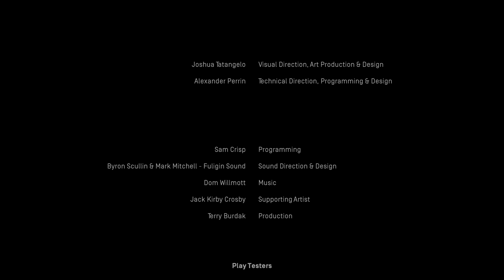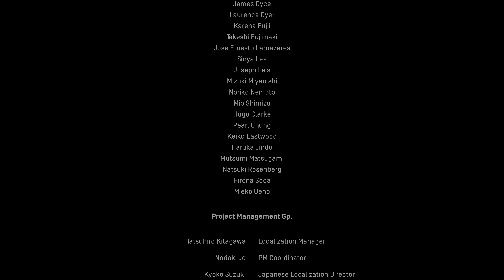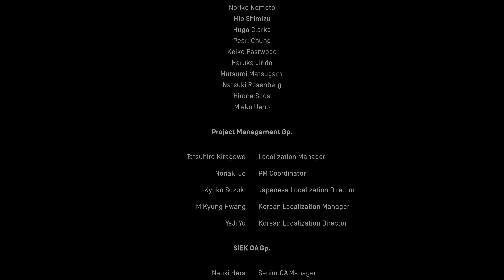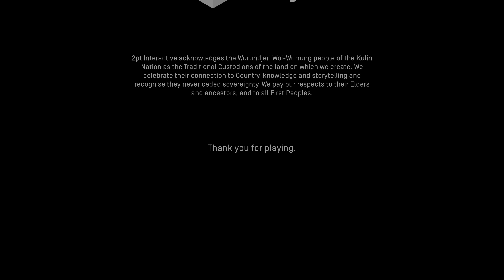Heavenly Bodies #7 Evacuation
Heavenly Bodies is a space-based adventure and physics game developed and published by 2pt Interactive. It is scheduled for release in 2021.